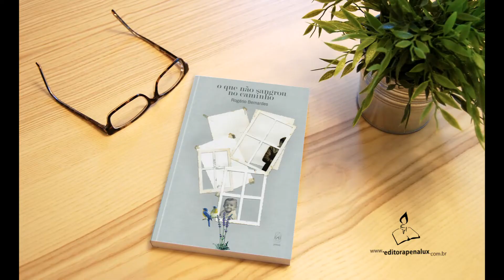Leitura do livro "O que sangrou no caminho", do poeta Rogério Bernardes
Tamy Ghannam (@literatamy) lê um dos poemas do livro "O que sangrou no caminho" (Penalux, 2021), do autor Rogério Bernardes.